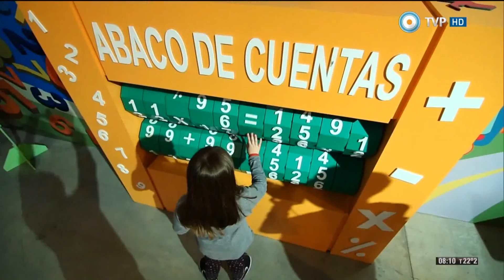El Cálamo Programa 174 Fecha 26/10/14 Bloque 1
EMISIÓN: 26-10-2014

Recitación del Corán. Sura 4, Las Mujeres, aleya 136.Creer en un solo Dios  y todos sus mensajeros y los libros sagrados y en el día del jucio final
سورة النساء آية 136 الإيمان بالله الواحد وكتبه ورسله واليوم الآخر
Nota a Pablo Alí, arquero de las inferiores de San Lorenzo.